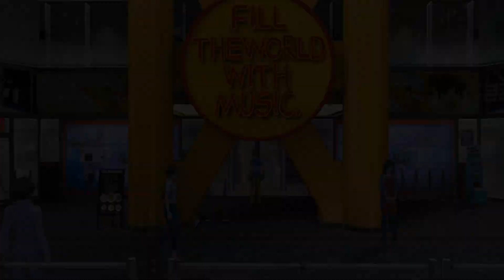Digimon CyberSleuth Episode 17 just around